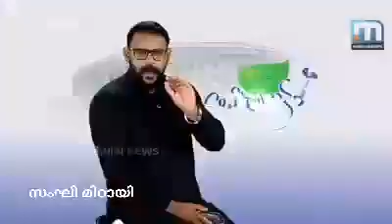സുരേഷ് ഗോപി | Suresh Gopi | നിലപാടുകളുടെ രാജകുമാരൻ..